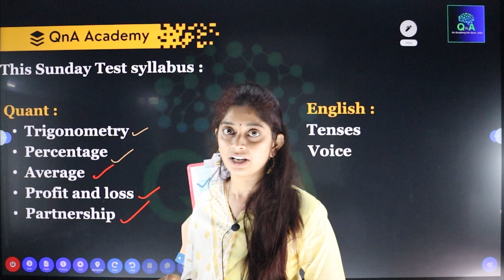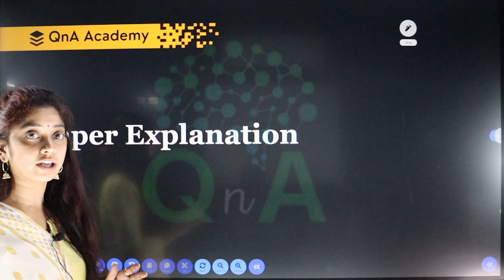Sunday's Special Test by QnA Academy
In this video, We will discuss about Sunday Test in all Subjects. This video is relevant for all Competitive exams.